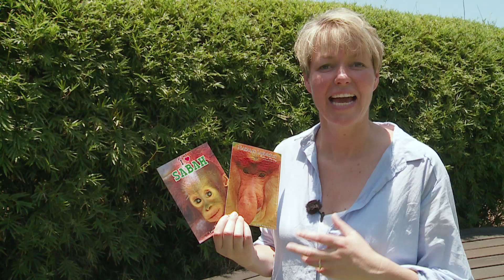Anne-Vibeke Rejser - Borneo: Næseaber og orangutanger